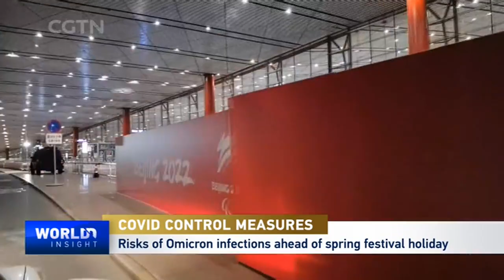COVID control measures ahead of Spring Festival, Winter Olympics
For  more:
China will test the entire populations of major cities Tianjin and Zhengzhou for COVID-19 after over a dozen cases were identified. This follows a lockdown in the city of Xi’an, which has over 1,900 cases. China’s approach has borne fruit as cases in Xi’an have started to drop. What do COVID-19 cases around China mean with the country’s Spring Festival travel rush under a month away?